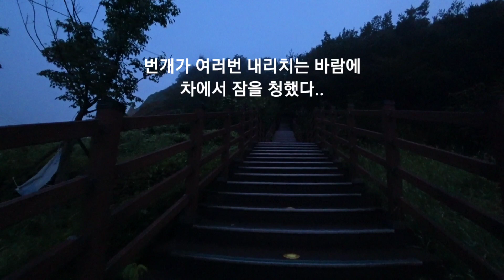옥정호 붕어섬 Okjeong Lake, Imsil-gun, Jeollabuk-do, Korea (SoloBackpaker)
노숙냥이TV 세번째 영상